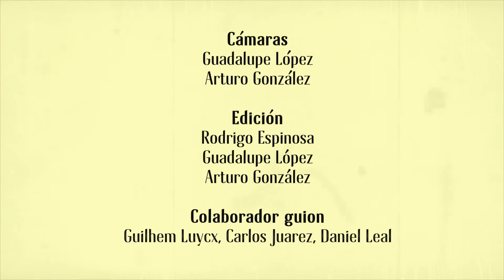Fotogramas - Road movies EP 07 T2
Hoy abordaremos las road movies, los medios, así como las posibilidades creativas con que se experimenta esta circunstancia, utilizando como forma el lenguaje cinematográfico.

¡Sigamos pensando el cine! 🎥 🎥